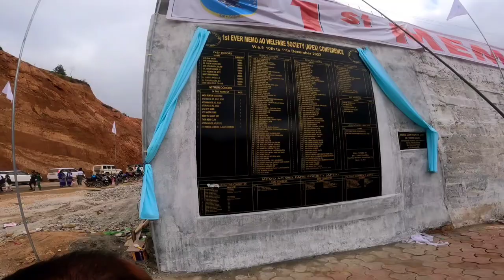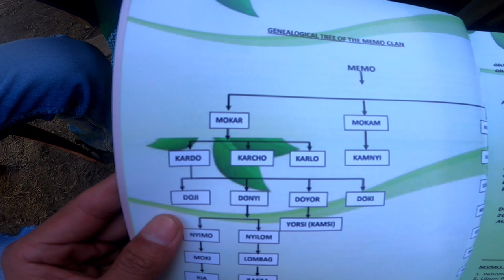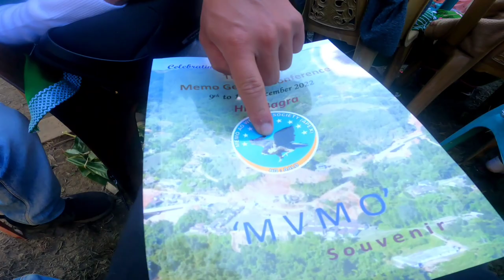MEMO General Conference At Higi Bagra|Galo Tribe|Aalo|Arunachal Pradesh